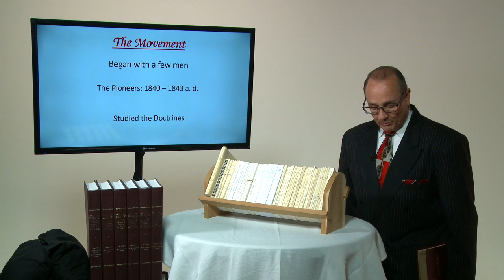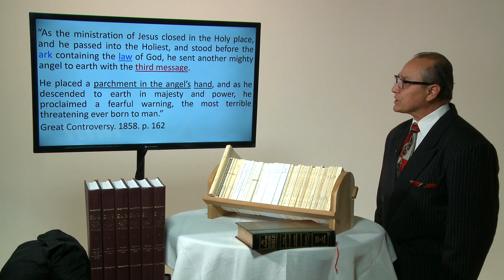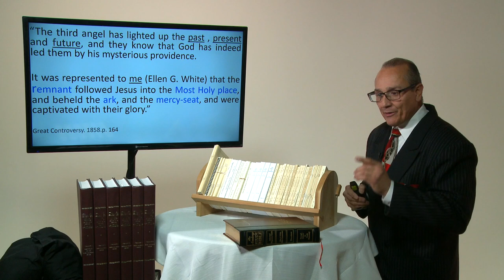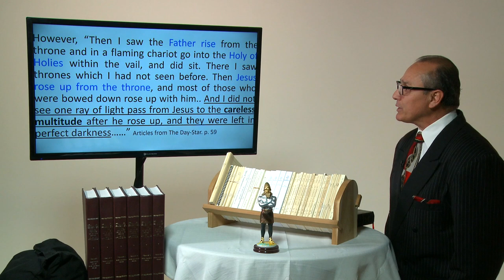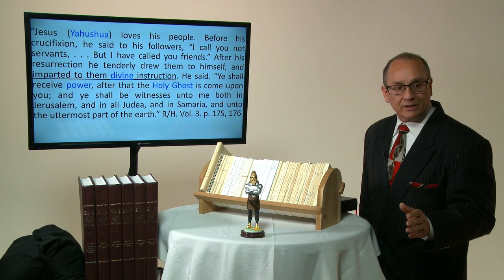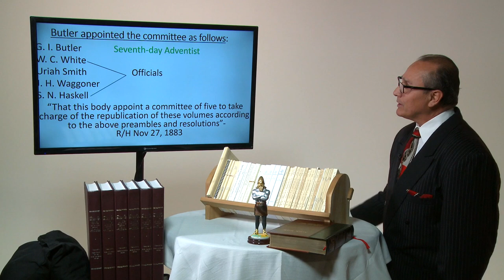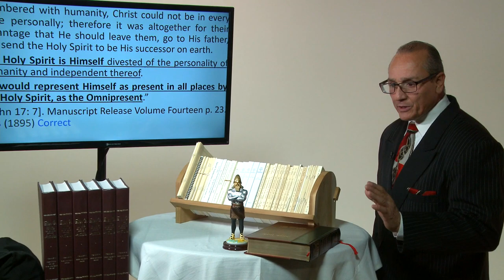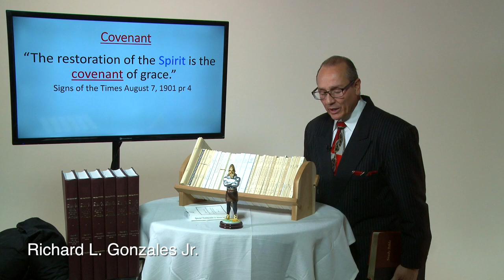"The Movement" - Evangelist Richard L Gonzales Jr.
The 3rd and 4th Angel Messages